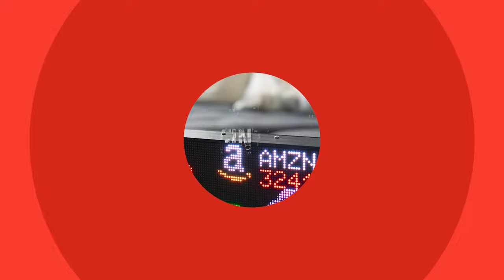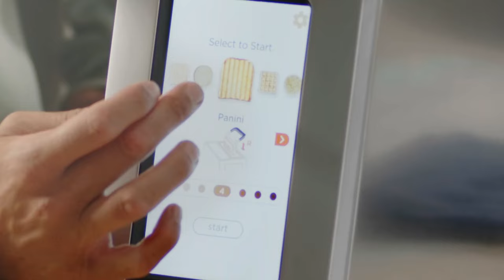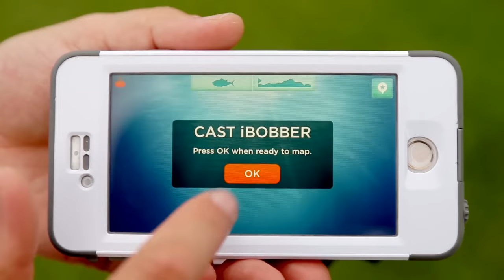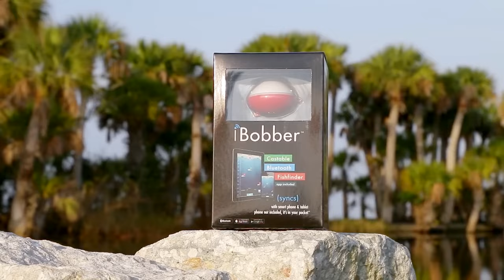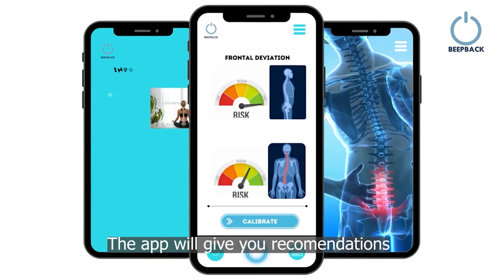25 Mind Blowing Gadgets You Could Own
Hey fellas, we’ve got more of those insane tech gadgets that you thought only existed in your imagination. Ready for some action?

TOWNEW Smart Trash Can
Revolution InstaGLO R270 Toaster
HIVIEW Electric Wine Aerator
Smart Food Scale
Electric Can Opener
FRESKO hands-free Full Automatic Vacuum Sealer
Arccos Golf AI-powered Rangefinder
Bobber Pulse Wireless Fish Finder
X Rocker
Elamor Wifi Smart Lock
Screen Magnifier
Oral B iO Series 9 Electric Toothbrush

Timestamps

0:00 - Intro
0:05 - CurBot
0:15 - Fintic
0:26 - Emerge Wave-1
0:38 - TOWNEW Smart Trash Can
0:54 - Revolution InstaGLO R270 Toaster
1:04 - Smart 4-Door Flex Refrigerator with Family Hub
1:19 - HIVIEW Electric Wine Aerator
1:33 - Smart Food Scale
1:42 - FOCI 2
1:59 - Electric Can Opener
2:09 - FRESKO hands-free Full Automatic Vacuum Sealer
2:23 - SPORTSMATE 5 Exoskeleton
2:41 - Sybil
2:56 - PEST RUNNER Ultrasonic Pest Repeller
3:20 -Arccos Golf AI-powered Rangefinder
3:37 - Bobber Pulse Wireless Fish Finder
4:06 - X Rocker
4:23 - Elamor Wifi Smart Lock
4:38 - Screen Magnifier
4:54 - Oral B iO Series 9 Electric Toothbrush
5:14 - Catson
5:31 - BeepBack Posture corrector
5:45 - Force1 Scoot Drone
5:55 - DOCA Smart mouse
6:04 - The Tube